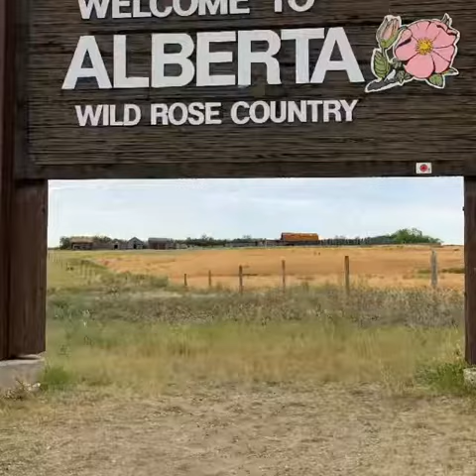Alberta Trip 2019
Hi this is  @Jeff and Grace  where we upload our life’s journey as a Filipino immigrants living in Saskatchewan, Canada.

Sharing with all of you some winter tips in Canada particularly here in Saskatchewan. Please know that this was all based on our experiences that we hoped will help you for your preparations for the life waiting for you here in the Land of Maples.

Pathway to Canada | Canadian Dream